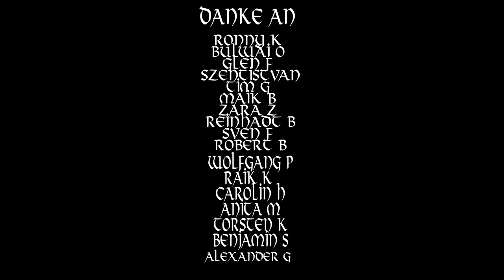DDR Hymne "Auferstanden aus Ruinen" - Ein Symbol des Aufbruchs und der Hoffnung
Auferstanden aus Ruinen" ist die Hymne der Deutschen Demokratischen Republik (DDR) und verkörpert den Geist des Wiederaufbaus und der Hoffnung nach den Zerstörungen des Zweiten Weltkriegs. Diese Hymne, geschrieben von Johannes R. Becher und komponiert von Hanns Eisler, wurde 1949 eingeführt und diente als kraftvolles Symbol für die Vision eines vereinten und friedlichen Deutschlands.

Der Text der Hymne drückt den Wunsch nach einem geeinten Vaterland, sozialem Fortschritt und internationalem Frieden aus. Die poetischen Worte rufen die Menschen dazu auf, gemeinsam an einer besseren Zukunft zu arbeiten und die Herausforderungen der Vergangenheit zu überwinden. Besonders bemerkenswert ist die Betonung auf Frieden und Brüderlichkeit, welche die Hoffnungen und Bestrebungen der Nachkriegszeit widerspiegeln.

Begleitet uns auf dieser Reise durch die Geschichte der DDR und erlebt die Emotionen und Ideale, die in dieser Hymne zum Ausdruck kommen. Ob für Geschichtsinteressierte, Musikliebhaber oder einfach für diejenigen, die ein Stück deutscher Geschichte verstehen möchten – diese Hymne ist ein bedeutendes kulturelles Erbe, das bis heute nachklingt.